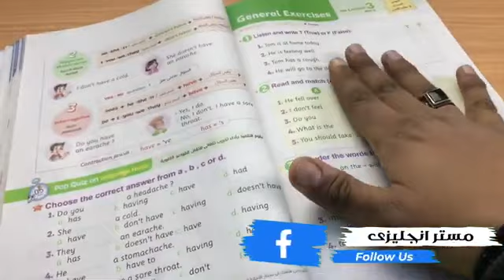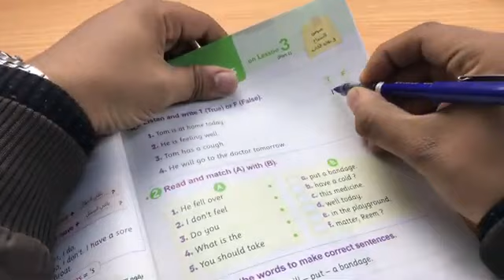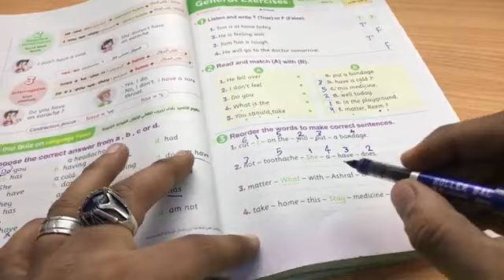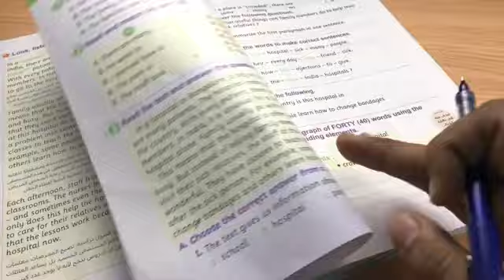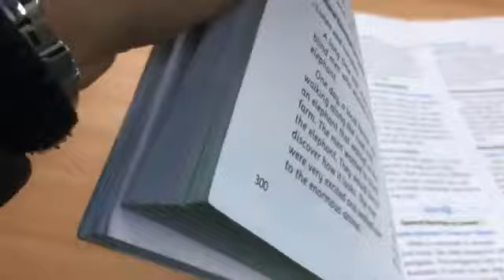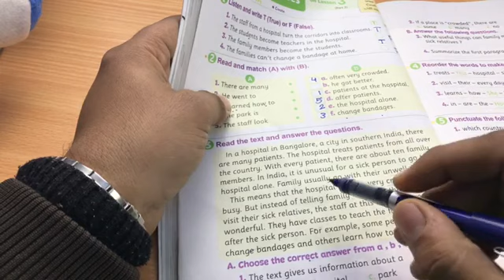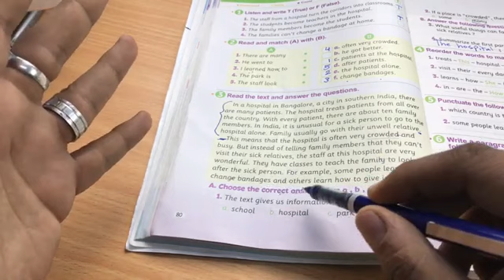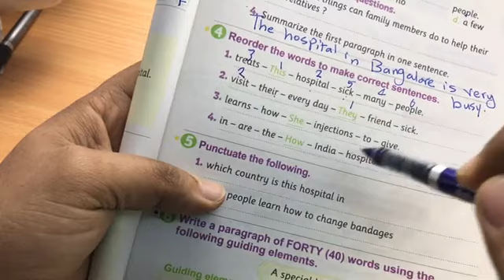شرح كونكت 5 حل الوحدة الثامنة الدرس الثالث خامسة ابتدائي الترم الثاني unit 8 Lesson 3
Unit (7)
شرح كونكت 5   حل الوحدة السابعة الدرس الأول  خامسة ابتدائي  الترم ا لثاني unit 7 Lesson 1  My Home
unit 7/ Lesson 2/part 1  /My perfect room شرح كونكت 5   خامسة ابتدائي   الترم الثاني الماضي البسيط
شرح كونكت 5   /خامسة ابتدائي  /  الترم الثاني   unit 7 /Lesson 2 /part 2  /In the jungle
شرح كونكت 5 | خامسة ابتدائي | الترم الثاني | unit 7 Lesson 3 | Homes in Ancient Egypt | شرح مبسط
شرح كونكت 5   خامسة ابتدائي   الترم الثاني   unit 8 Lesson 2 part 1   water   الوحدة الثامنة
شرح كونكت 5   خامسة ابتدائي   الترم الثاني   unit 8 Lesson 3 part 1  How are you     الوحدة الثامنة